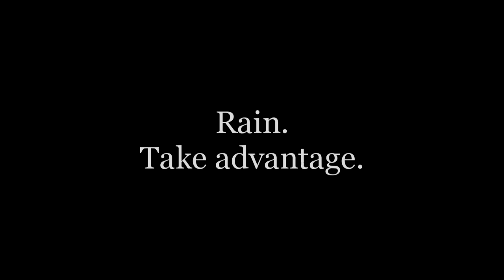Rainy Rabbit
Sometimes, when it's raining. Spike doesn't want to stay in. He just wants to sit in the rain doing nothing. Why shouldn't he take advantage of that afterwards!